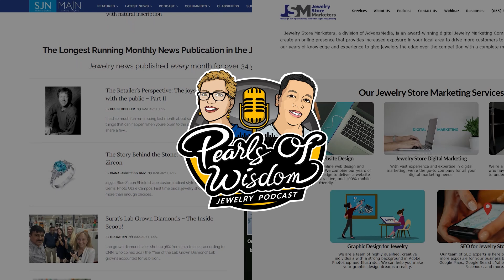Ep69 - Forget the Rules: Doris and Darla’s Bold Take on Jewelry, Doris Butler |Pearls of Wisdom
Welcome back to the Pearls of Wisdom Jewelry Podcast! In this episode, we are thrilled to have Doris, CEO and Gemologist of Butler Diamonds from Selma, Alabama, join us again. Doris shares her unique approach to creating a personalized and enjoyable jewelry experience for their clients.

But things take a fun twist when Doris introduces us to her alternate personality Darla, who quickly becomes the center of the conversation. Doris’s fun stories give us a glimpse of Darla’s larger-than-life personality and love for diamonds.

It’s hilarious to suddenly discover this alternate personality who’s just as fun to be around. According to Doris, Darla is bold, outspoken, and full of humor — definitely someone you won’t forget.

This personality’s unconventional jewelry pieces have influenced Doris’s philosophy of selecting pieces that make a statement and tell a story. In this episode, you’ll laugh and fall in love with their unapologetic opinions on what makes jewelry worth wearing.

With them, you can just forget the usual diamond cuts and clarity lectures — Doris and (Darla) are here to remind us that if it’s pretty, wear it, and if it isn’t, why bother?

Expect laughter, unexpected gems of wisdom, and a look at how personality can truly set a business apart. Doris’s stories about Darla will leave you smiling and wanting to know more about this side of her.

Tune in and get ready for some fun as we uncover the colorful side of the jewelry world with Doris. Don’t miss it! Follow us and join the conversation.